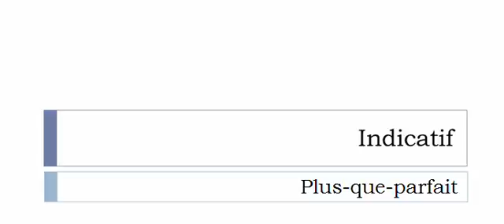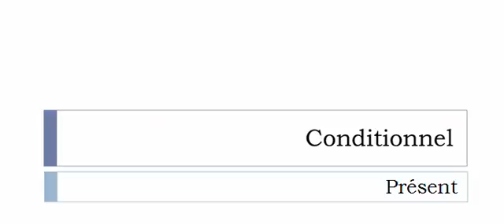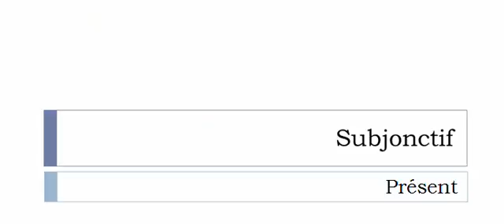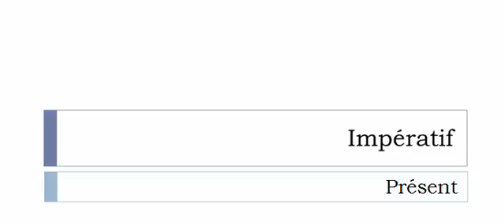Curso de francés = Conjugación = Baliser